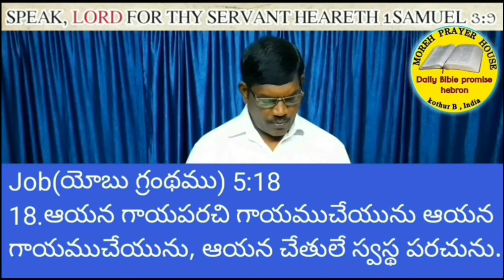{ TODAY BIBLE PROMISE HEBRON } { 08 - 07 - 2021 }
WATCH AND SHARE TO YOUR FRIENDS AND FAMILYS

{ MOREH PRAYER HOUSE }
{ KOTHUR {B} }, { ZAHEERABAD }

Y . JOHN MANOHAR
  GOD SERVANT